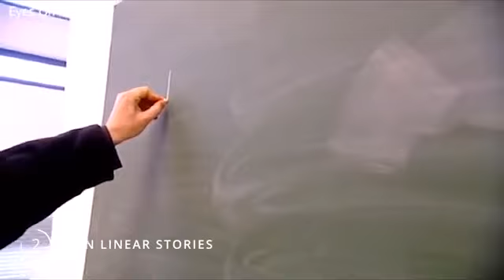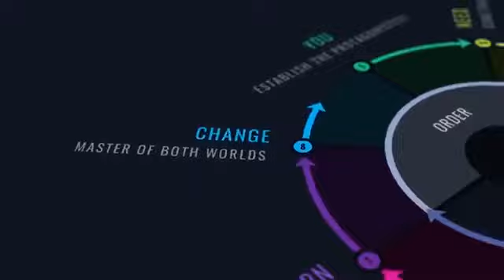How Christopher Nolan Writes and Directs a Movie - Mavdogs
This video took a long time thanks for waiting